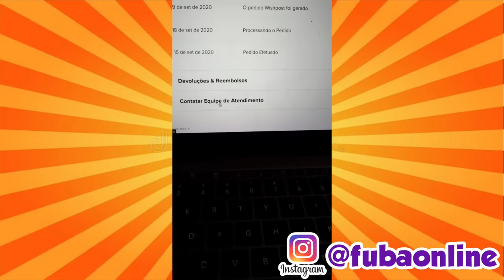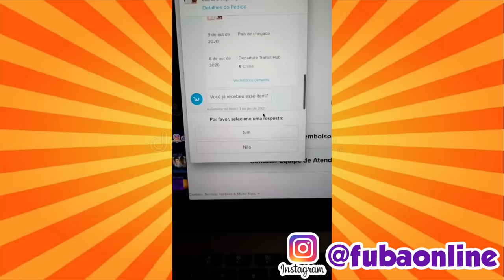COMECEI A ESTUDAR INGLES - fubá online